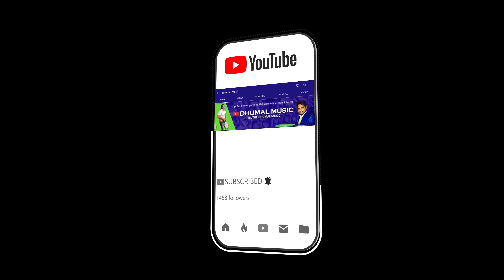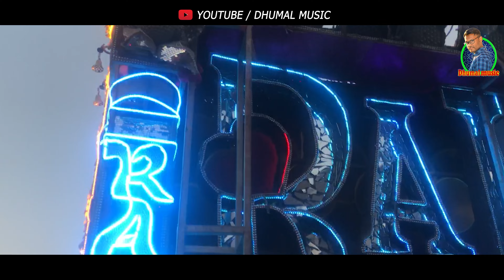Bane Ashan Dekh Satnami Dauka I Full Trending Song I बहुत ही बवाल मचाया है I Raj Dhumal Durg Heart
न्यू ईयर स्पेशल I New year 2023 I Raj Dhumal Heart King I Gauri Kripa Dhumal Collection King

Channel Owner : Chintu Baghmar
Category.           : Music
Program.           : Raj  Dhumal Durg
रायपुर का माहोल KGN Nana Saheb Sai Kripa Dhumal Durg गणपति विसर्जन

Cover topic
satnami dauka
bane ashan dekh le satnami dauka
gauri gaura geet
gauri gaura song
Raj Dhumal Durg 2022
ye mor pardesi babu
samvalpuri songs
odia song collection
odiya hit
Raj Dhumal Durg
New sawari dhun
pardesi babu